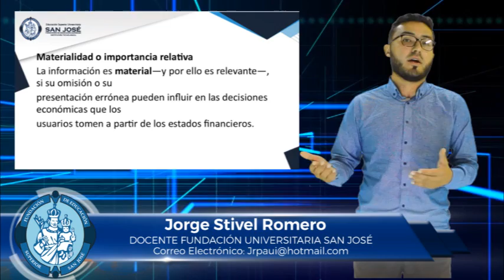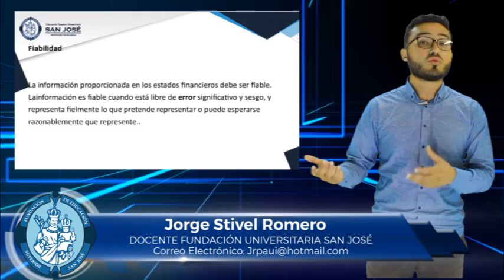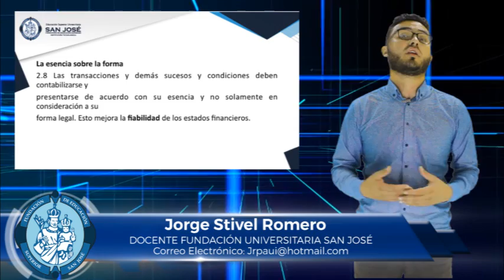JORGE STIVEL ROMERO TEMA NIIF SECCIÓN 2